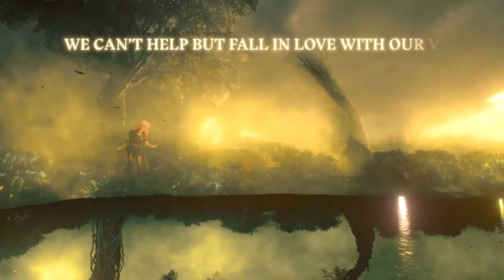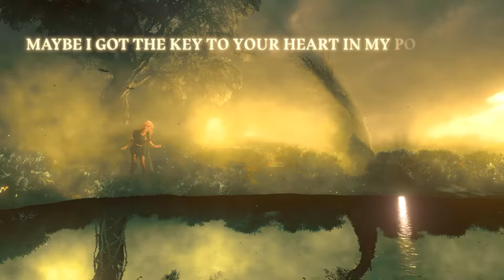Mallory Merk - Over Sentimental [Official Lyric Video]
Credits:
Director: Amber Park
Producer: Andrew Brochetti
Production Company: DRTYMND x CR8TIVE ROW
Written by Mallory Merk and Dan Farber
Produced by Dan Farber
Drums by Aaron Sterling
Mixed by Tony Maserati
Mastered by Mike Bozzi of Bernie Grundman Mastering

Lyrics:
distant from the way that you feeling inside
distant from the way that you’re feelingx2

You were looking for a rush
We can’t help but fall in love with our vices
Praying that it fucks you up
I’ll be taking care of you but I like it

Thrown it all away
tryna save my own sanity
Over and over again
Getting lost in your fantasy

over sentimental
maybe i got the key to your heart in my pocket
/ over sentimental i lock you out
or you won’t let me open up
over, over you. yea.
over sentimental. yea

pandora’s box opened up
found in there pictures i should not have
here i am cutting them up
cutting you off like my blood (circulation)

over sentimental
over sentimental. yea